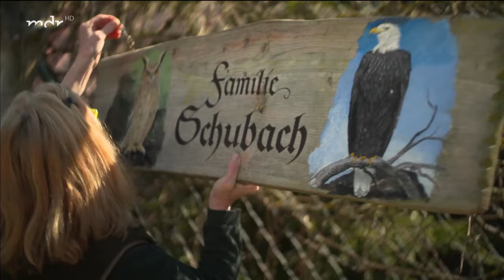Die Falknerei am Rennsteig (Alte Jagddoku)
Alte Jagd-Doku